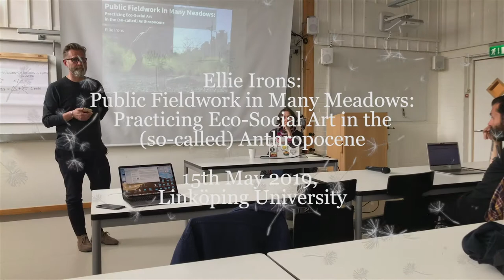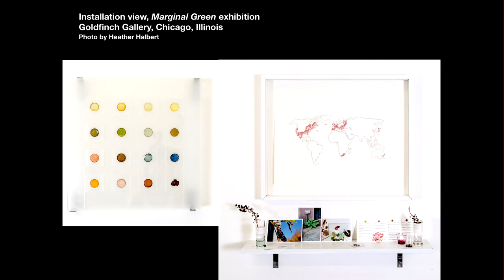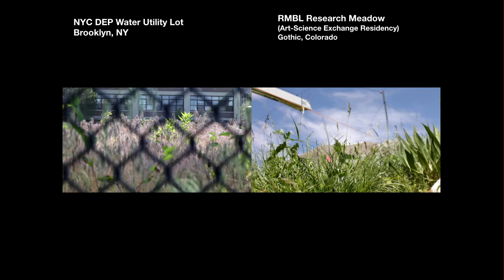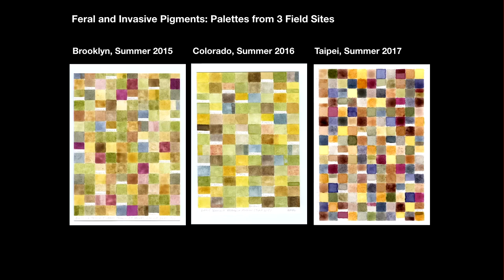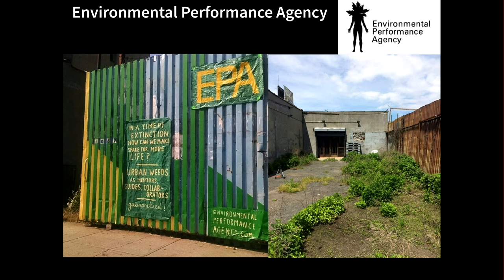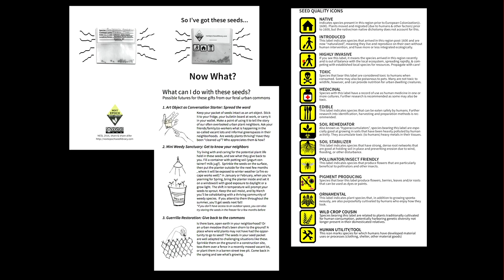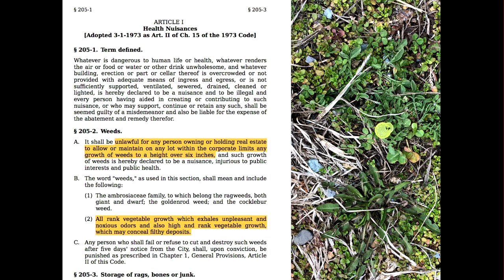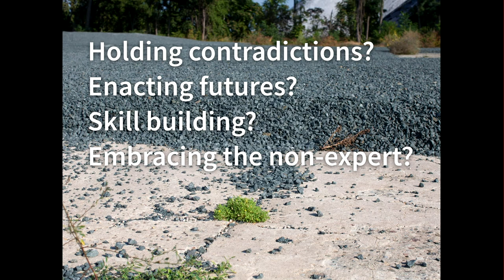Ellie Irons - Public Fieldwork in Many Meadows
Ellie Irons is an interdisciplinary artist and educator based in Brooklyn and Troy, New York. Ellie works in a variety of media, from walks to WIFI to gardening, to reveal how human and nonhuman lives intertwine with other earth systems.

Public Fieldwork in Many Meadows: Practicing Eco-Social Art in the (so-called) Anthropocene

This presentation explores the practice of socially-engaged, environmentally-oriented art in the context of the Sixth Extinction, through the lens of the author’s engagement with weedy plants and disturbed meadow ecosystems. Tracing a transdisciplinary path through early work in environmental science and landscape painting, the talk focuses on Irons’ current commitment to a form of artistic practice she calls “public fieldwork”. This form of art-making involves carrying out ecology fieldwork in public space as an artistic act. This mode of working allows Irons to explore the benefits of open, publicly accessible exchange between the arts and sciences and between human and nonhuman forms of life. After discussing her personal, research-based work with handmade plant pigments and urban land use patterns, Irons describes the development of collaborative projects: The Next Epoch Seed Library and The Environmental Performance Agency. In this work, Irons and collaborators investigate the potential of eco-social art to disrupt damaging human-centered narratives of earth systems, recasting social and ecological justice as integral to contemporary environmentalism. They find that using eco-social art to cultivate novel interaction with urban habitats can offer an alternative pathway into environmental consciousness that emphasizes multispecies solidarity and presents disturbed ecosystems as worthy of care and attention. Irons presents eco-social art as one of many practices that is well-suited to holding together contradictions and providing space to experiment with modes of striving for environmental justice and multispecies thriving in the face of climate chaos. Claiming the concept of “weediness” as a powerful metaphor for political and cultural resistance, these practices ask how solidarity with the nonhuman, particularly with often overlooked wild urban plants, might help us rethink environmental values under late Capitalism.